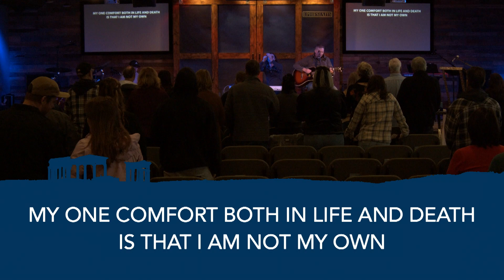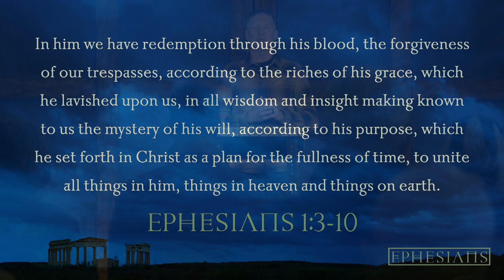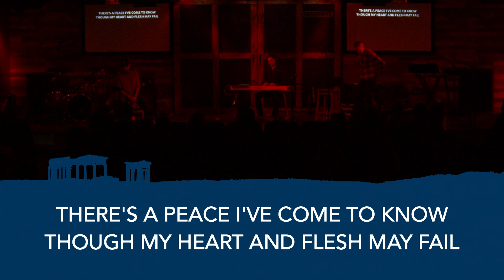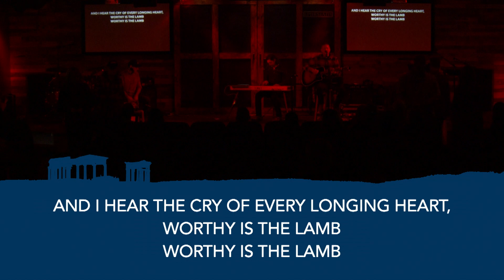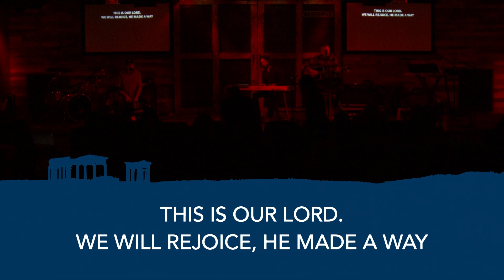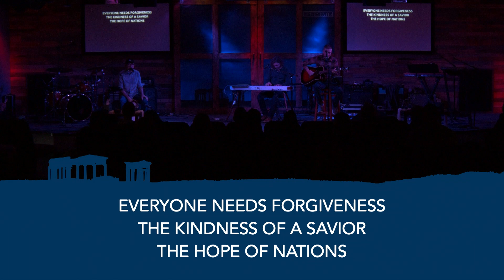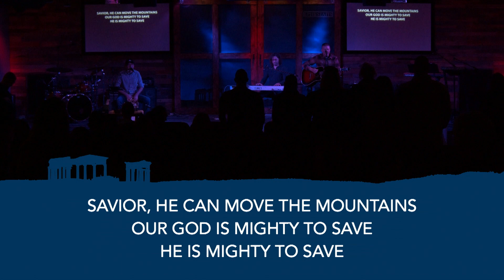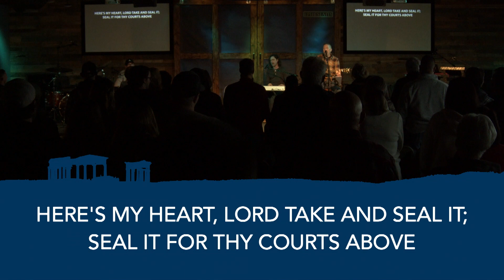On Demand 2/04 - Ephesians Week 4 - Paul’s Prayer Part 3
Ephesians Week 4
Paul’s Prayer Part 3: Already And Not Yet

| Message Description |

Ephesians 1:3-14, in the Greek text, is one sentence and one prayer. Paul seems so excited about God that he doesn’t have time for punctuation! He starts and ends with “praise God,” and in the middle, he proclaims who God is and what He has done. Paul is trying to get us to see the magnificence of Jesus as the King over all things.

| Quick Links |

//Music info
MB01VM9G7AK3U8C